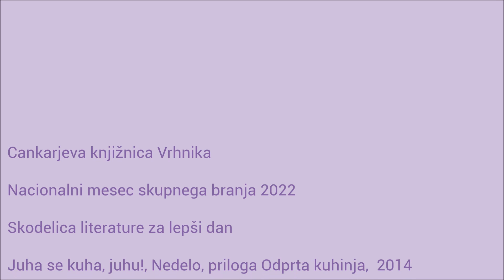Tatjana Oblak Milčinski NMSB 2022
Juha se kuha, juhu!, napisalaTatjana Oblak Milčinski